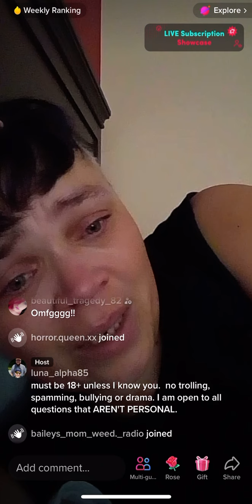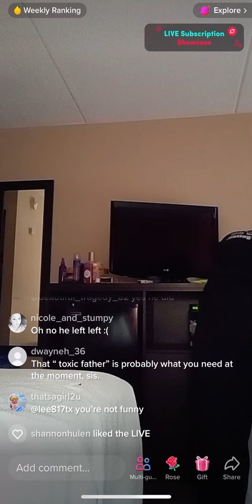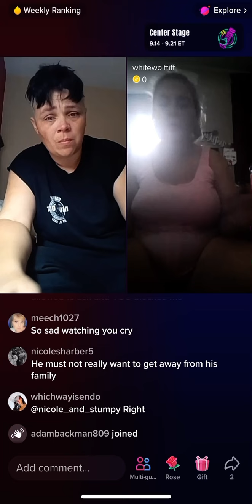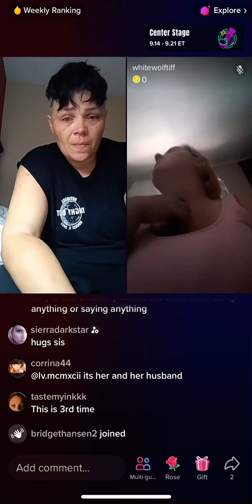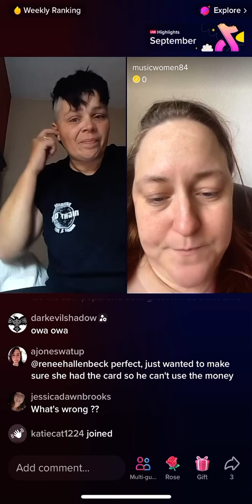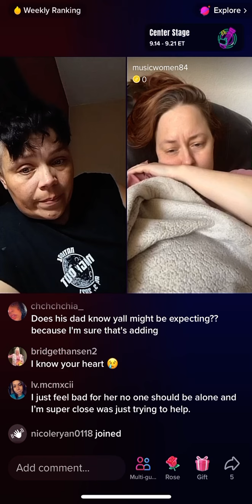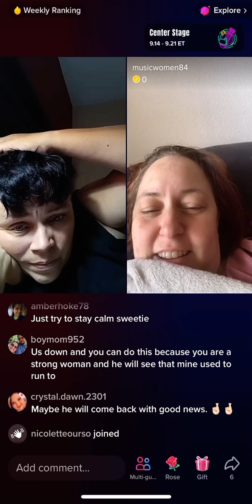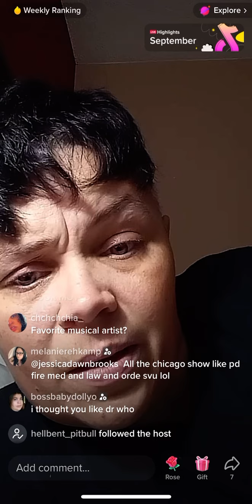Luna Pregnant and Dumped by Her Supposed Hubby Tiktok Scammer Liar a Few Marbles Short